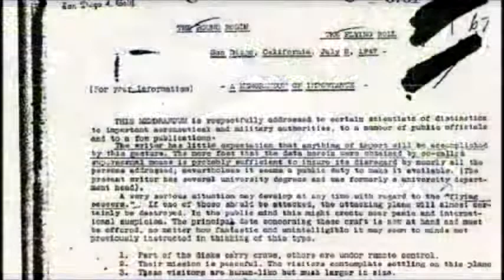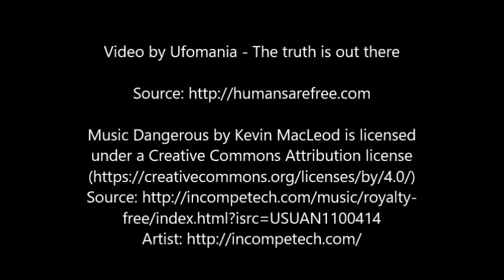Over 82 Alien Species Are In Contact With Earth